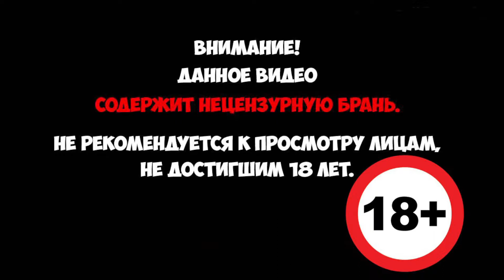Winter - Вдохнавленная Kingdom, но не такая ► Проба на вкус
Cразитесь с мифическими существами из древних мифологий лицом к лицу, создайте армию и дайте отпор, прежде чем зима поглотит вас.